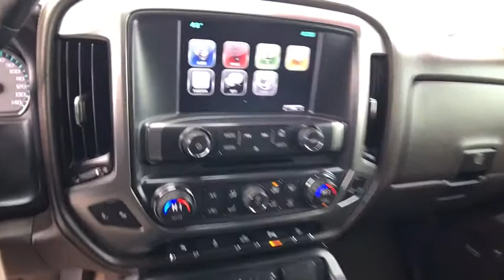2015 CHEVROLET SILVERADO 2500HD Redding, Eureka, Red Bluff, Chico, Sacramento, CA FF505497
GOLD USED 2015 CHEVROLET SILVERADO 2500HD available in Redding, California at Lithia Chevrolet Redding. Servicing the Eureka, Red Bluff, Chico, Sacramento, CA area.
2015 CHEVROLET SILVERADO 2500HD 4WD CREW CAB LTZ - Stock#: FF505497 - VIN#: 1GC1KWEG9FF505497

CARFAX 1-Owner. WAS $39,997. Heated Leather Seats, Back-Up Camera, 4x4, Alloy Wheels, Dual Zone A/C, Remote Engine Start, Onboard Communications System, Tow Hitch, CHEVROLET MYLINK AUDIO SYSTEM, 8 DIA... LTZ PLUS PACKAGE READ MORE!br /br /KEY FEATURES INCLUDEbr /4x4, Back-Up Camera, Onboard Communications System, Trailer Hitch, Chrome Wheels, Remote Engine Start, Dual Zone A/C. Privacy Glass, Keyless Entry, Steering Wheel Controls, Electronic Stability Control, Alarm. br /br /OPTION PACKAGESbr /LTZ PLUS PACKAGE includes (JF4) power adjustable pedals, (UQA) Bose premium audio system and (UD5) Front and Rear Park Assist. SEATS, FRONT FULL-FEATURE LEATHER-APPOINTED BUCKET with (KA1) heated seat cushions and seat backs. Includes 10-way power driver and front passenger seat adjusters, including 2-way power lumbar control, 2-position driver memory, adjustable head restraints, (D07) floor console and storage pockets. MIRRORS, OUTSIDE MEMORY EQUIPPED HEATED POWER-ADJUSTABLE VERTICAL CAMPER UPPER GLASS, POWER-FOLDING AND MANUAL EXTENDING, CHROME. Includes integrated turn signal indicators consisting of 51 square inch flat mirror surface positioned over a 24.5 square inch convex mirror surface with a common head and lower convex spotter glass (convex glass is not heated and not power-adjustable) and addition of Auxiliary cargo lamp for backing up (helps to see trailer when backing up with a trailer) and amber auxiliary clearance lamp, CHEVROLET MYLINK AUDIO SYSTEM, 8 DIAGONAL COLOR TOUCH WITH AM/FM/SIRIUSXM, USB PORTS auxiliary jack, SD card slot, Bluetooth streaming audio for music and most phones, hands-free smartphone integration, Pandora Internet radio, voice-activated technology for radio and phone (STD), TRANSMISSION, 6-SPEED AUTOMATIC, HEAVY-DUTY br /br /EXCELLENT VALUEbr /Was $39,997. br /br /Pricing analysis performed on 2/21/2018. Horsepower calculations based on trim engine configuration. Please confirm the accuracy of the included equipment by calling us prior to purchase. br / Some of our Pre-Owned vehicles may be subject to unrepaired safety recalls. Check for a vehicle's unrepaired recalls by VIN at